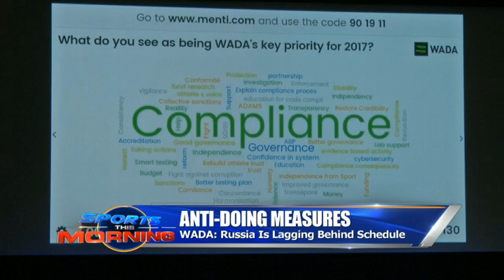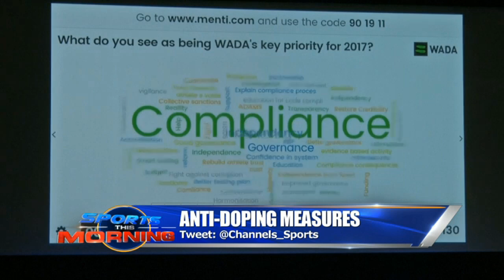WADA Laments Russia's Anti Doping Measures Lagging Behind